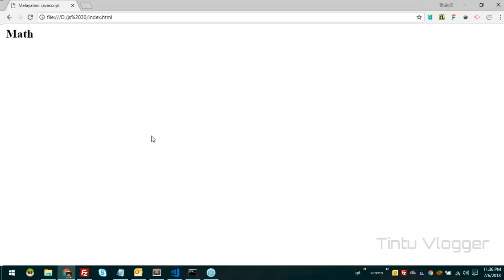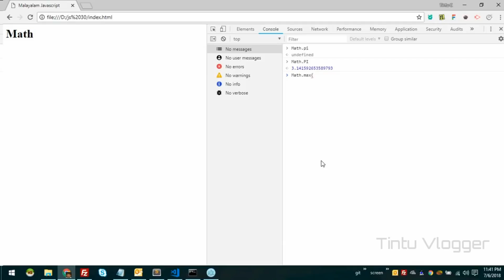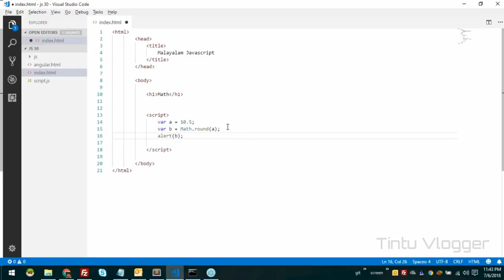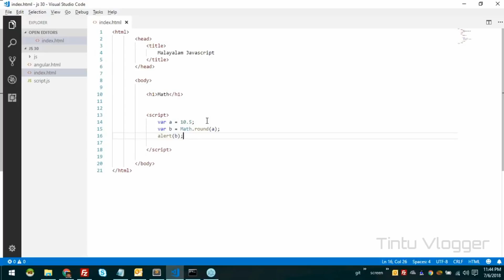Math functions in javascript malayalam tutorial lesson 23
This video discuss about Math in javascript.

ജാവാസ്ക്രിപ്റ്റ്  മലയാളത്തിൽ പഠിപ്പിക്കുന്ന വീഡിയോ പരമ്പരയിലെ 23 മത്തെ  വീഡിയോ ആണിത്.   ജാവാസ്ക്രിപ്റ്റ്  ലെ Math Object നെ  കുറിച്ചാണ്   ഈ  വിഡിയോയിൽ പ്രതിപാദിക്കുന്നത്.